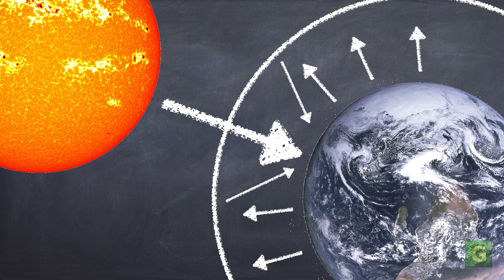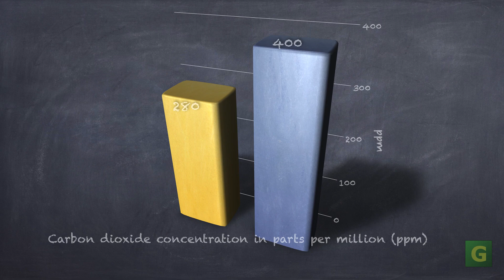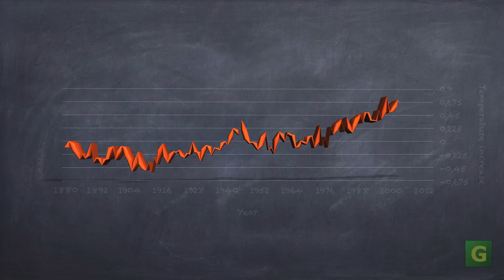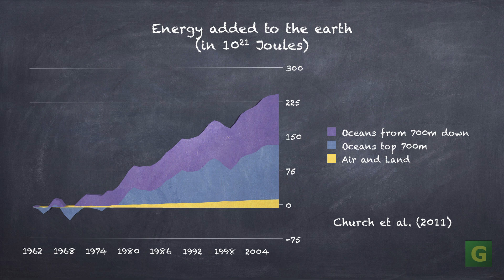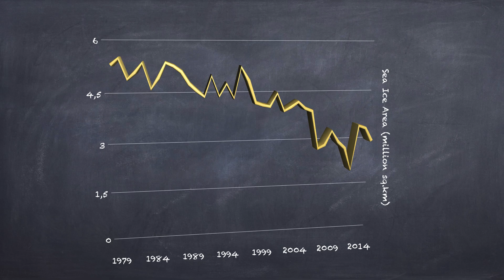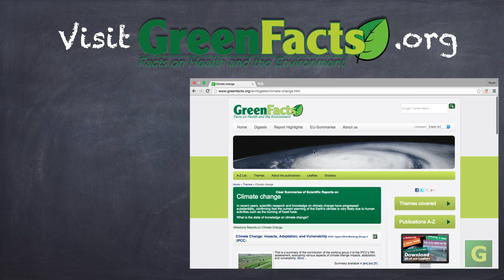Explaining Climate Facts - 2/3 - More Energy, Warmer Planet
2 – More energy, warmer planet.

As we saw in the first video, the increase in the emission of greenhouse gases, and mainly CO2, in turn increases the greenhouse effect, capturing more of the energy coming from the sun and adding it to  the climate system.

This has been the conclusion of the assessment reports of the IPCC. The IPCC, or Intergovernmental Panel on Climate Change, regroups thousands of scientists from all over the world. These draw up, every few years, a comprehensive portrait of the state of knowledge of climate science: the Assessment Reports. The latest, published in 2013, explored the extent of increase of energy kept in the climate system, its origins and its potential for actual consequences
Here we’ll look at some of these consequences on some the elements that make up the complex interdependent system of the climate.

We’ll look first at the evolution of amounts of CO2 emitted and how it is distributed in this system. We’ll then  take a look at the effect this has on the atmosphere on the oceans, and on ice.

But what are all those changes leading to? We’ll see what the future impacts of climate change might be in the next episode.

Images:
"Benxi Steel Industries" by Andreas Habich
"Bangkok traffic by g-hat" by Gemma Longman
“Powerline parabolas” by Peter Kaminski
"HCGeneratingCoolingTowers" by Hepcat748
"X2 warehouse" by CTsabre14
"Permafrost thaw ponds in Hudson Bay Canada near Greenland" by Steve Jurvetson
"Melting pingo wedge ice" by Emma Pike